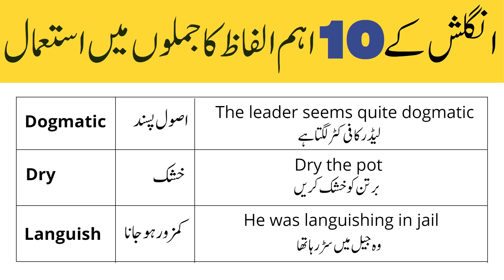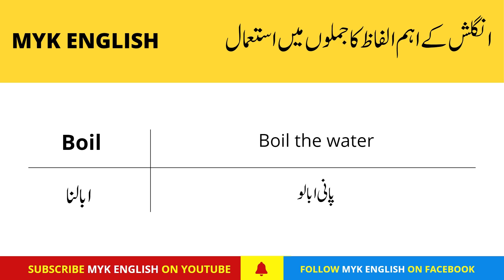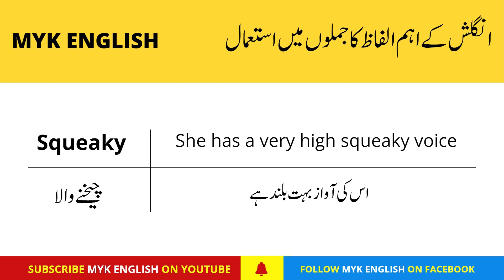10 Daily Use English Words Meanings in Urdu and Their Use in Sentences for Daily Use | Learn English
10 Daily Use English Words Meanings in Urdu and Their Use in Sentences for Daily Use | English Speaking Practice | 10 New Words With Meaning And Sentence

Learn 10 Sentences Used in daily life with Urdu and Hindi Translation for daily Use for speaking English practice in Urdu Translation. Believe me these Daily Use English Sentences Used in daily life are going to help you learn Vocabulary words and sentences used in daily life to speak English conveniently.

Learn these 10 Daily Use English Words Meanings in Urdu and Their Use in Sentence. These English to Urdu Translation Sentences are used to Speak English almost everyday and every time. We have brought the easiest way for Urdu and Hindi speaking to speak English without learning English grammar. These short English sentences with Urdu and Hindi Translation will help you convey your message in the easiest way.

englishwords, aq english, vocabineer

Thanks!!